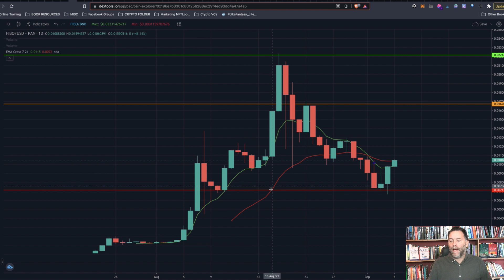FibSwap TA - 2nd Wave For FibSwap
Today we're looking at the the chart from FibSwap and asking the question will Fibo 10X here.